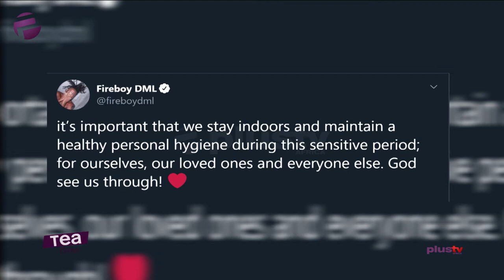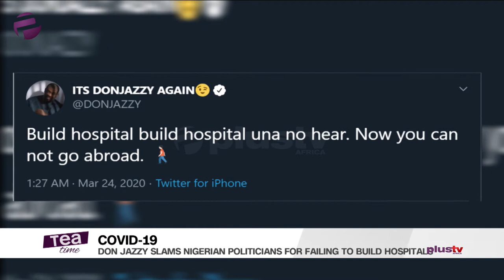Tea Time (Entertainment Show); Wednesday,March 25th (Morning Show)